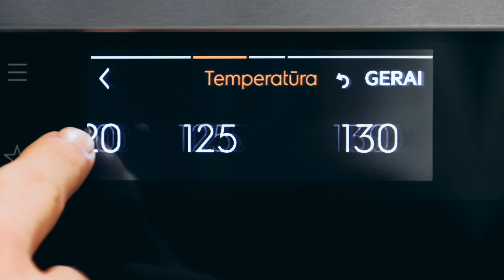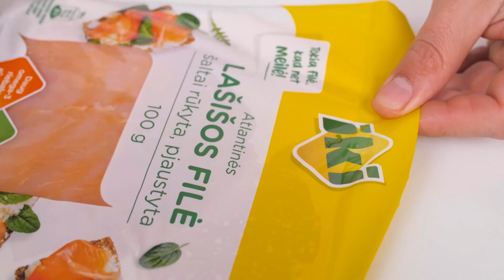Agurkų suktinukas | Receptų receptai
1 ilgavaisio agurko
2 skiltelių česnako
3–4 svogūnų laiškų
2 šaukštų maskarponės sūrio
Žiupsnelio druskos
Žiupsnelio juodųjų pipirų
1 citrinos
100 g IKI šaltai rūkytos lašišos filė
½ saujos IKI sultenių lapų

1. Daržovių skustuku agurką supjaustykite plonomis, ilgomis juostelėmis. Česnaką, svogūnų laiškus susmulkinkite.
2. Į pasirinktą dubenį dėkite maskarponės sūrį, svogūnų laiškus, česnaką, pagardinkite druska bei pipirais, įtarkuokite citrinos žievelės ir išspauskite pusę citrinos sulčių. Viską gerai išmaišykite.
3. Ant agurko juostelių tepkite maskarponės kremą, dėkite IKI lašišos filė ir sususkite į cilindrus. Patiekite su IKI sultenių lapais, užtarkavę citrinos žievelės.